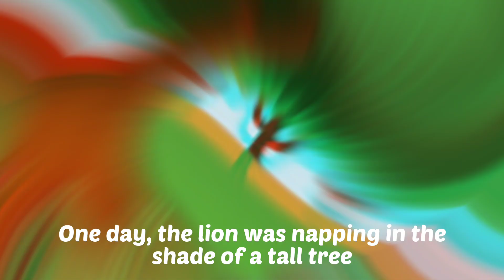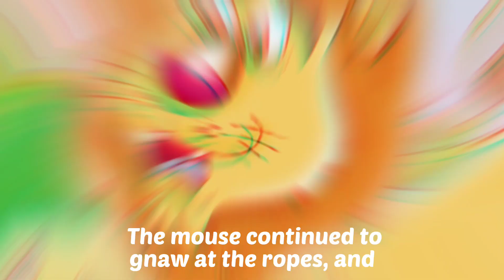The Lion And The Mouse Story | Story For Kids | Moral Stories In English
Welcome to kidofancy TV

Moral of the story is-
No act of kindness is ever wasted, We should never underestimate anyone because even the smallest of a creatures can be helpful to us.